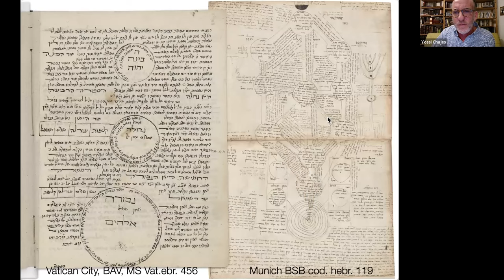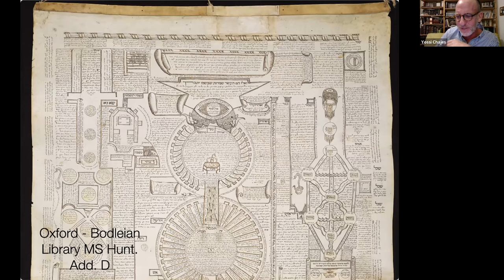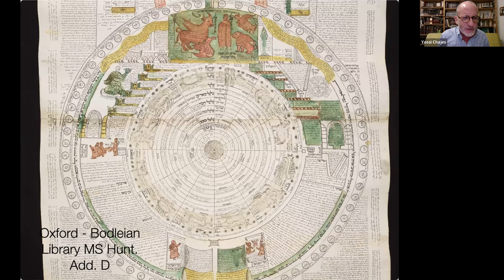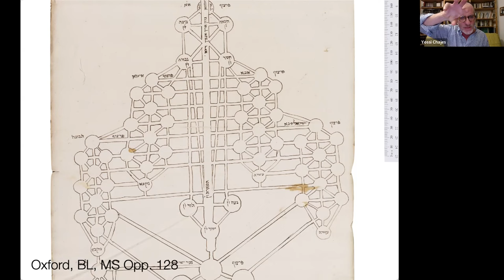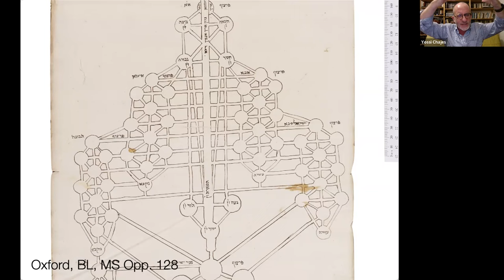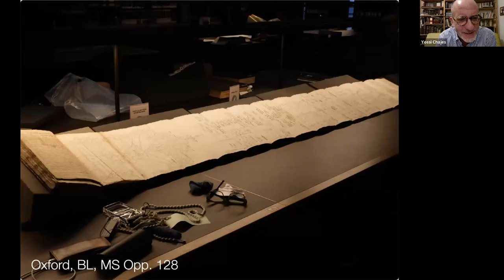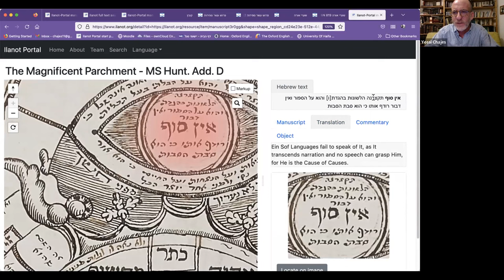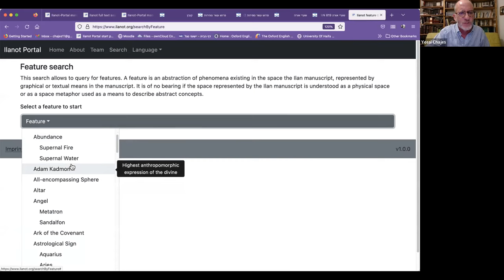The Kabbalistic Tree (Marc Michael Epstein in Conversation with Yossi Chajes)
Most students of kabbalistic literature find themselves “visualizing” its cosmogonic and cosmological teachings. The iconic Kabbalstic “Tree of Life” is certainly the best known kabbalistic symbol, and is often the first thing conveyed to those being exposed for the first time to this lore. What few realize is that complex graphical scrolls have been a genre of kabbalistic literature in their own right since the Renaissance, and that from the late seventeenth century such scrolls became an indispensable tool to Lurianic kabbalists.  At once maps, mandalas, and memory palaces, these ilanot provided kabbalists with diagrammatic representations of their structured image of God. Scrolling an ilan parchment in contemplative study, the kabbalist participated mimetically in tikkun, the development and perfection of Divinity. Join us as we explore when, where, and why Jews began to visualize and to draw the mystical shape of the Divine as a Porphyrian tree.

J. H. (Yossi) Chajes, author of the forthcoming The Kabbalistic Tree, is Sir Isaac Wolfson Full Professor of Jewish Thought in the Department of Jewish History at the University of Haifa. His research interests include Kabbalah, early modern Jewish egodocuments, women’s religiosity, the history of Jewish attitudes toward magic, and the visualization of knowledge. He directs the Ilanot Project, the pioneering research program devoted to kabbalistic visual materials and to the genre of kabbalistic trees in particular. Chajes's research is funded by generous grants from the Volkswagon Foundation and the Israel Science Foundation. He has been awarded Fulbright, Rothschild, Wexner, Hartman, and Katz Center fellowships, and, in addition, has conducted research at the Israel Institute for Advanced Studies, the Forschungskolleg Humanwissenschaften at Goethe University, and at the Jewish Theological Seminary.

Winner of the 2015 Jewish Book Award in Visual Arts for Skies of Parchment, Seas of Ink: Jewish Illuminated Manuscripts, Marc Michael Epstein is the product of a mixed marriage between the scions of Slonimer and Lubavitcher Hassidim and Romanian socialists, and grew up, rather confused, but happy, in Brooklyn, New York. He is currently Professor of Religion at Vassar College, where he has been teaching since 1992, and was the first Director of Jewish Studies.  At Vassar, he teaches courses on medieval Christianity, religion, arts and politics, and Jewish texts and sources. He is a graduate of Oberlin College, received the PhD at Yale University, and did much of his graduate research at the Hebrew University in Jerusalem. He has written numerous articles and three books on various topics in visual and material culture produced by, for, and about Jews.  His book, The Medieval Haggadah: Art, Narrative, and Religious Imagination (Yale, 2011) was selected by the London Times Literary Supplement as one of the best books of 2011. He is the Director of Beit Venezia, the home for International Jewish Studies in Venice, Italy.